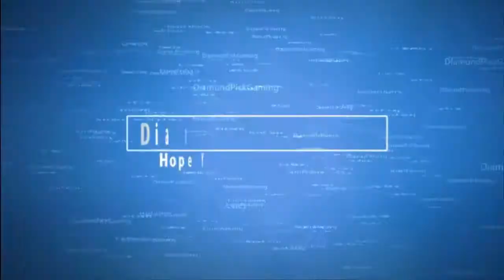The Dropper 2 FINAL EPISODE Part Five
Hey guys sadly the dropper is coming to an end but there are other unique maps that this guy has made that i may try so look foward to that also I'll be playing some horror games starting sometime around June 23rd or 22nd